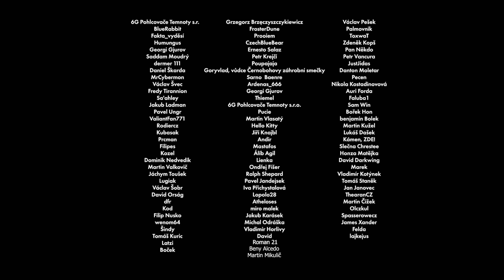Chyby, které Joe Bidena mohou stát volby ➠ GrogTalk #10